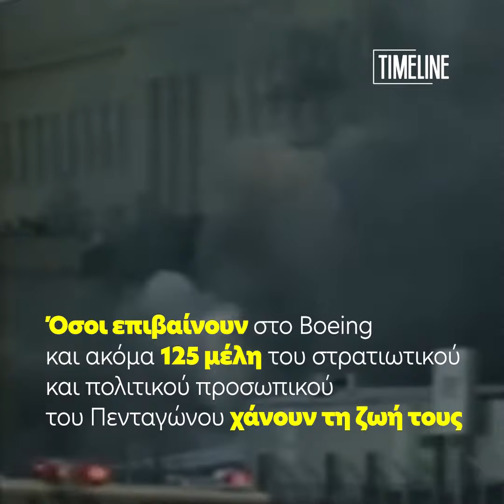11η Σεπτεμβρίου 2001: Η ημέρα που άλλαξε τον κόσμο